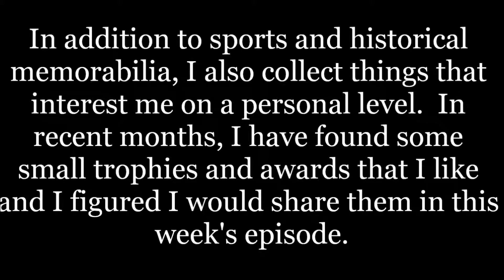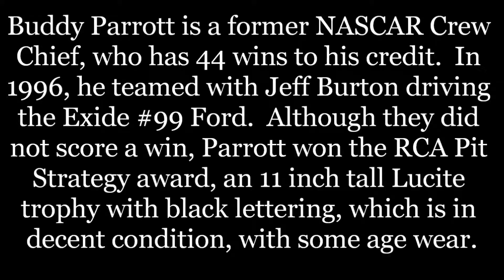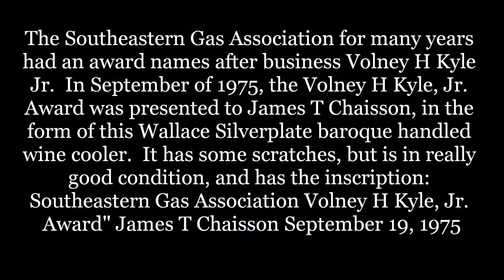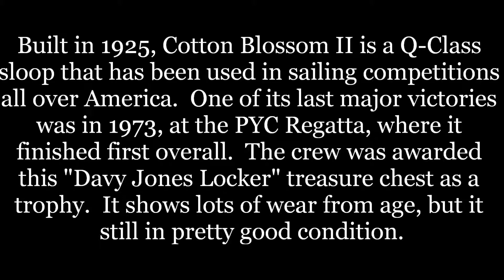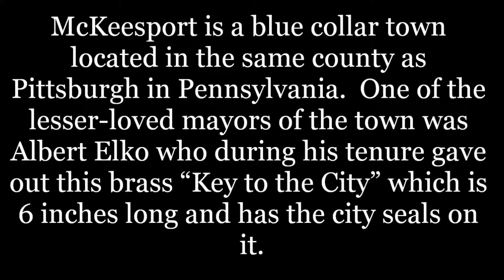Introduction to Sports Memorabilia-My Award and Trophy Collection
I have a number of trophies and awards in my collection, and this week, we will examine them.